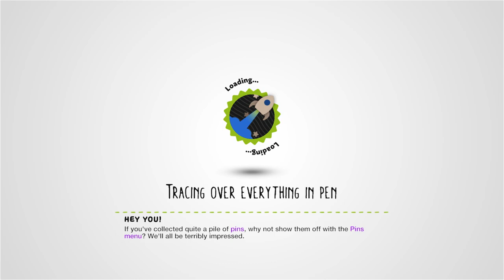Spice & CO by poms - LittleBigPlanet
Description: Something is fishy in SPICE & CO. A prosperous spice industry or an evil weapon factory?
Mm Pick/Team Pick: Yes

First Published: 19 Feb 2010
Last Updated: 5 Sept 2020

Chapters: N/A
Notes: